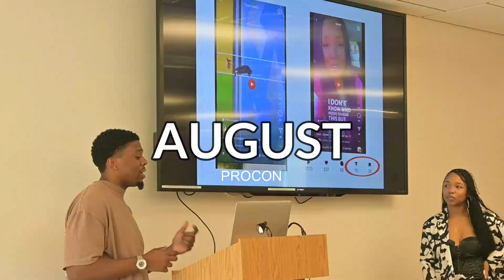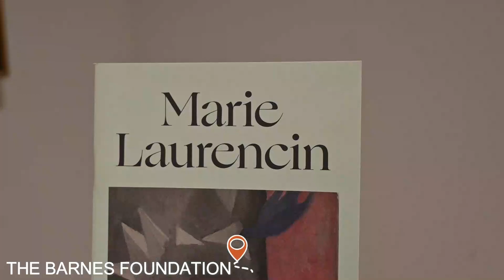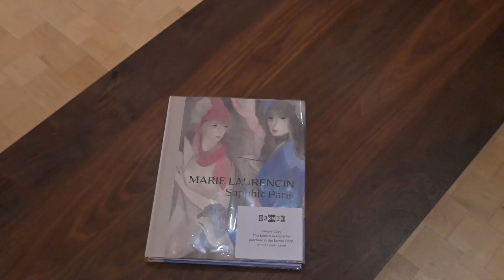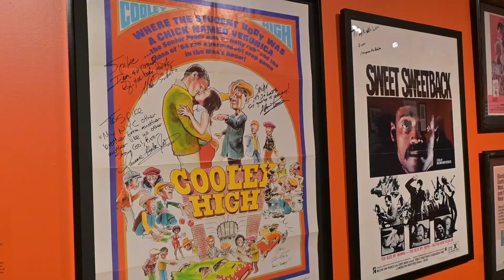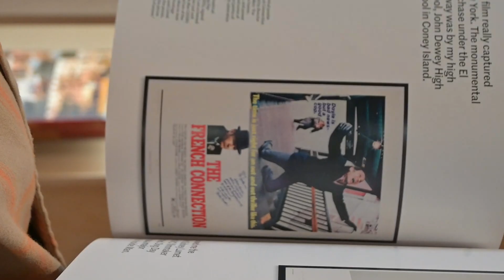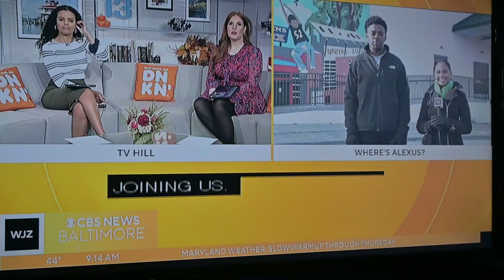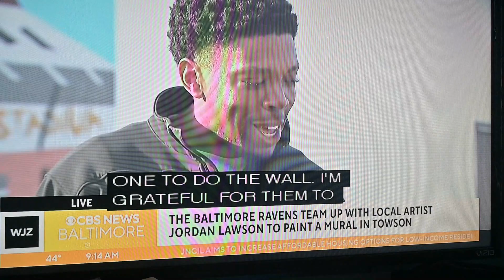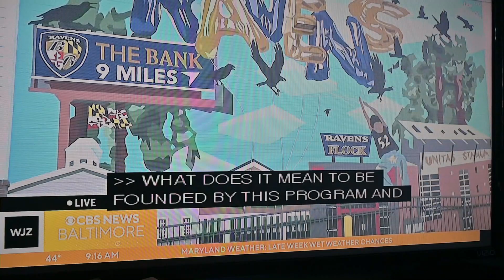WEEKEND VLOG | LIFE RECAP + JORDAN'S 30TH B-DAY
It's been some time yall but I think I'm back. Idk yet lol But I wanted to catch yall up on my life before the year ended! I accidentally deleted some of the footage from my friend's birthday but it's okay. I'm glad yall get to see this much!

If you're not following me on LTK and keeping up with all my looks, beauty products and more,